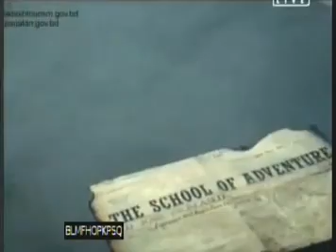Beautiful Bangladesh School of Life Admission going on welcome to Cricket world cup Opening ICC 2011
Beautiful Bangladesh School of life Admission going on - ICC Cricket world cup Opening ceremony 2011 Parjatan Tourism Endless Learning GAZI SHUVRO RED DOT GREY

The School of Spirit    - Cox Bazaar
The School of Bravery    - Sundarban
The School of Talent    - Sylhet
School of Playfulness   - Rajshahi
School of Celebration   - Bandarban
The School of Happiness - Village Fair
The School of Hope      - Bagherhat
The School OF Mysticism - Kushtia
The School of Freedom   - Gopalganj
School of Adeventure    - Boating in the Rivers
School of togetherness  - Lalbagh Fort
The School of Art       - Dhaka Shahid Minar
The School of Love      - Monsoon Rains

Welcome to
School of Life Admission going on

Bangladesh as a holiday making land exposes to many flamboyant facets. Its tourist attractions are many folded, which include archaeological sites, historical mosques and monuments, resorts, beaches, picnic spots, forests and tribal people, wildlife of various species. Bangladesh offers ample opportunities to tourists for angling, water skiing, river cruising, hiking, rowing, yachting, sea bathing as well as bringing one in close touch with pristine nature.
In the northern part, comprising of the Rajshahi division, there are archaeological sites, including the temple city Puthia in Rajshahi; the largest and most ancient archaeological site, Mahasthangarh in Bogra; the single largest Buddhist monastery, Paharpur in Naogaon; the most ornamental terracota Hindu temple in Bangladesh Kantaji Temple, and many rajbaris or palaces of old zamindars.
In the south-western part, mainly the Khulna Division, there is the Sundarbans, the largest mangrove forest of the world with Royal Bengal Tiger and spotted deer. The historically and architecturally important sixty domed mosque in Bagerhat is a notable site.
In the south-eastern part, which is the Chittagong division, there are mainly natural and hilly scenarios like Chittagong Hill Tracts, along with sandy sea beaches. The most notable beach is the longest unbroken sandy sea beach in the world in Cox's Bazaar.
In the north-eastern part, Sylhet division, there is a green carpet of tea plants on small hillocks. Natural reserved forests are great attractions. Migratory birds in winter, particularly in the haor areas, are also very attractive in this area.

The opening ceremony of the 2011 Cricket World Cup took place in Bangladesh at the Bangabandhu National Stadium in Dhaka at 5:30pm on February 17, two days prior to the first match of the World Cup. The Bangladeshi capital Dhaka was transformed into a wall of noise and color Thursday as a lavish ceremony officially opened the Cricket World Cup. A spectacular four-hour performance at the Bangabandhu Stadium showcased the cricket-crazy culture of the country, which is hosting the tournament along with south Asian neighbors India and Sri Lanka. The ceremony included 3,500 performers as the captain of each participating nation was introduced to the crowd via the traditional mode of transport, a rickshaw. Canadian pop star Bryan Adams took part in the festivities, along with Bangladesh singer Runa Laila and Sonu Nigam from India.